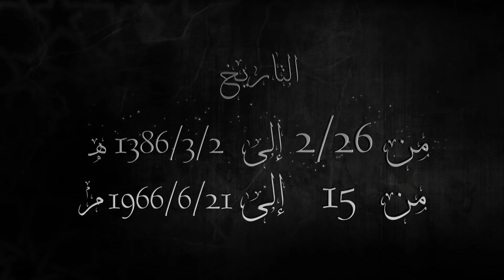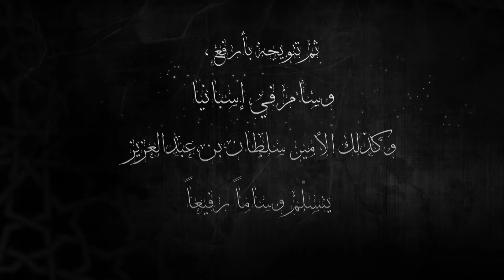زيارة الملك فيصل لإسبانيا وحفاوة الاستقبال في شوارع مدريد، وتسلمه مفتاج مدينة مدريد، 1386هـ، 1966م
زيارة الملك فيصل إلى إسبانيا، خلال الفترة من 26 صفر إلى 2 ربيع الأول 1386هـ، من 15 إلى 21 يونيو 1966م. ويظهر في الفيديو مراسم توديع الملك فيصل في السعودية، ثم وصول طائرته إلى إسبانيا، وفي استقباله الرئيس الإسباني الجنرال فرانسيسكو فرانكو، وحفاوة الاستقبال في شوارع مدريد وميادينها، وتسلم الملك فيصل مفتاج مدينة مدريد وجولته في شوارع المدينة، وزيارته إلى عدد من المدن والمصانع الإسبانية، ثم تتويجه بأرفع وسام في إسبانيا.